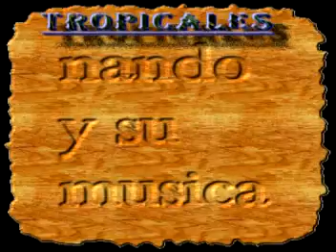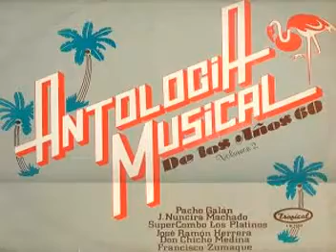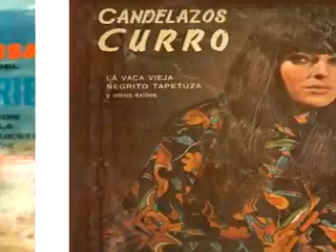tropical mi cali bella banda 11 de enero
tropical
MI CALI BELLA  --banda 11 de enero